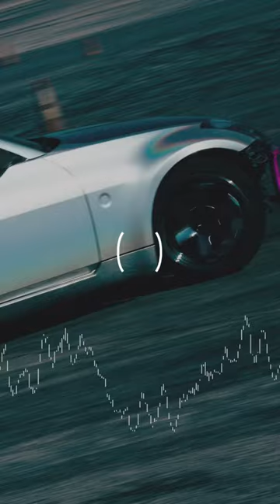KSLV FT. FRE$HER “Radiator” goes hard on @AudioBurial! Link in description